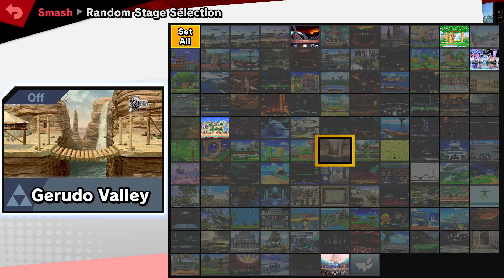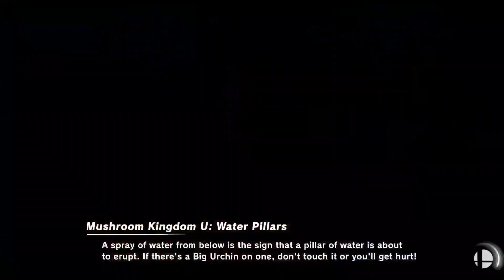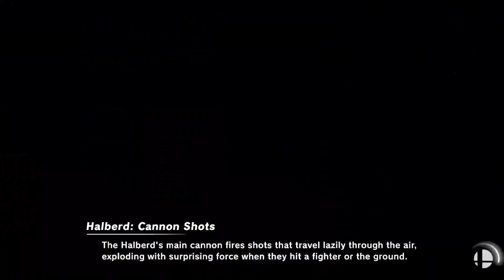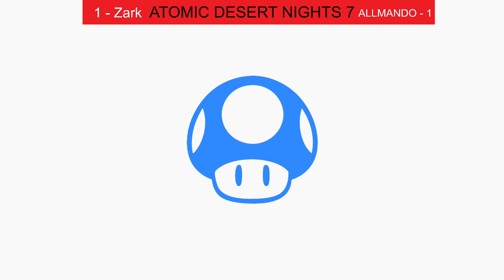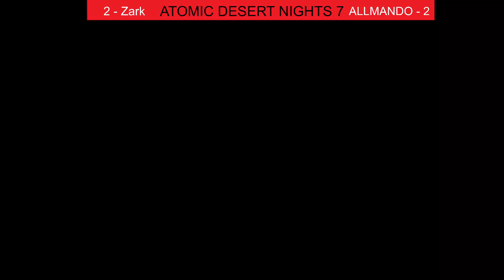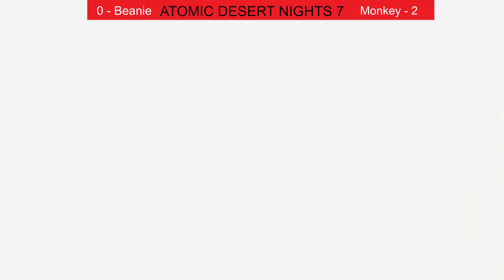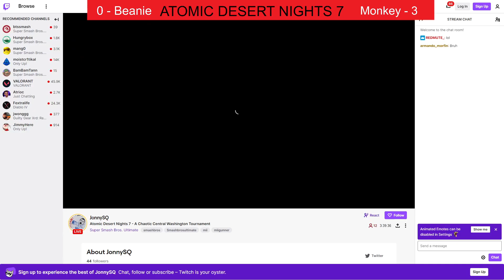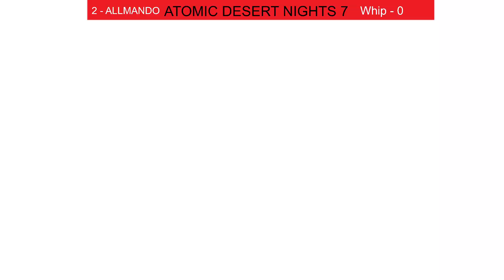Atomic Desert Nights 7 - Side Stream​ - Feat. ZARK, WarmDayBeanie, Johnny Quantum, Tyraz, and more!